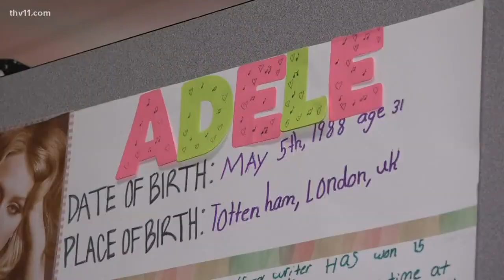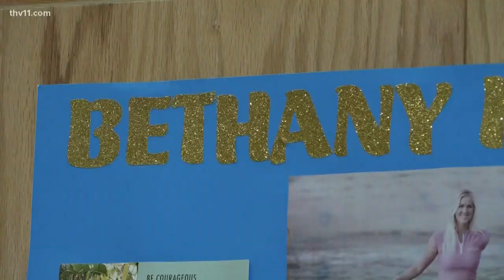Cabot students bring legends to life with real-life wax museum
Dozens of famous people, past and present, made a stop in Cabot. Well, sort of. Students at Westside Elementary School hosted a living wax museum. READ